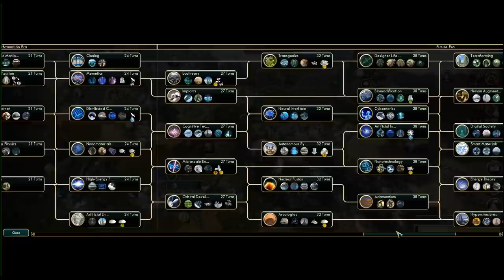Civilization 5 - Modded Let's Play [The Olmec] - Part 19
Welcome to another Civilization 5 Brave New World playthrough! Playing a heavily modded game as the Olmec civilization. You can find the full list of mods below.